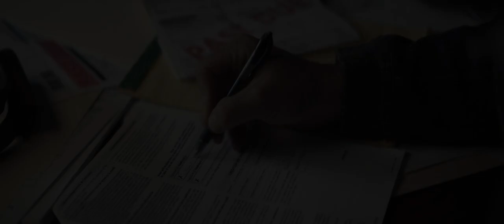Human Capital (2019) Trailer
As perspectives shift between parents and children, an impulsive business deal brings together two families from across the social divide, with tragic consequences. A real estate agent puts his livelihood at stake with a desperate gamble, a wealthy housewife is confronted with the profound void in her life, and a teenage girl falls deeply in love for the first time. Starring an ensemble cast including Liev Schreiber, Academy Award winner ® Marisa Tomei, Peter Sarsgaard, Maya Hawke, Fred Hechinger, Betty Gabriel & Alex Wolff.